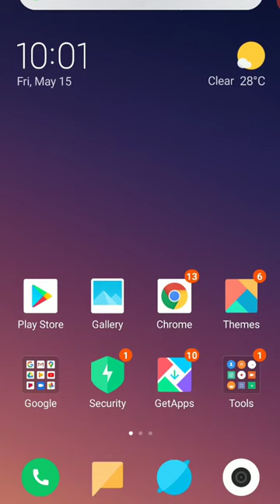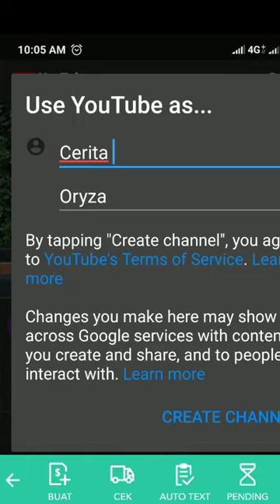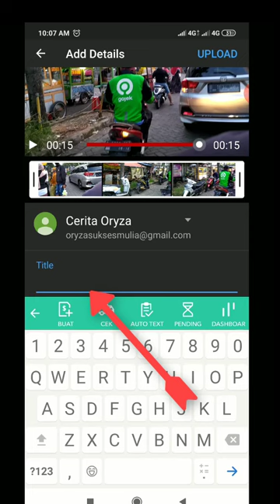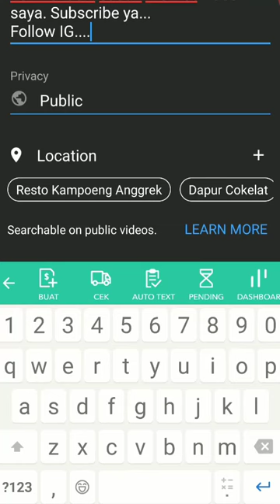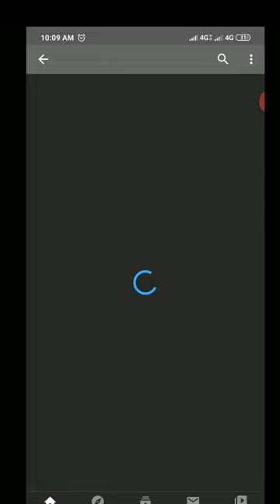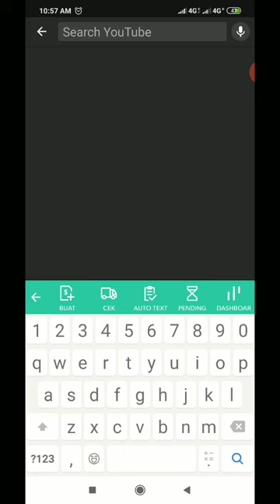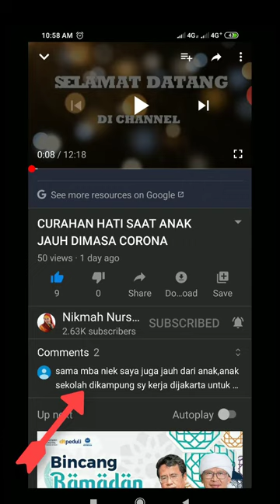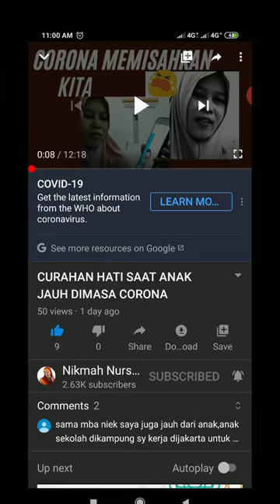CARA MEMBUAT CHANNEL YOUTUBE BAGI PEMULA Dengan menggunakan HP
Tutorial untuk emak-emak yang mau bikin Channel Youtube tapi belum ngerti... semoga bisa dipahami ya.
kalau masih ada yang dibingungin. tulis komen atau chat ke grup ya.